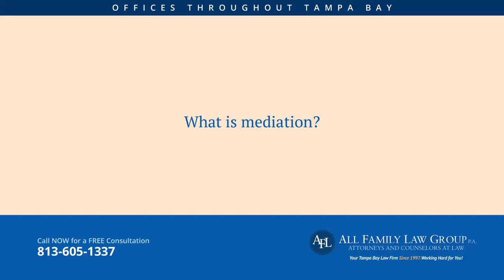Tampa Divorce Attorney - Family Attorney Tampa FL - What is mediation? - Free Consultation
Mediation is a proceeding during your case in which the parties attempt to resolve the issues that are involved in their case with the help of their attorneys and a certified family law mediator who goes between the parties to negotiate an enforceable settlement agreement of all or some of the issues in the case. It is mandatory in Hillsborough County before the judge will have a temporary hearing on, for example, child support and child custody or alimony.  The judge is not part of a mediation and typically everything that's discussed during the mediation remains confidential.  For more information on family or divorce mediation, contact All Family Law Group, P.A. for a free consultation.